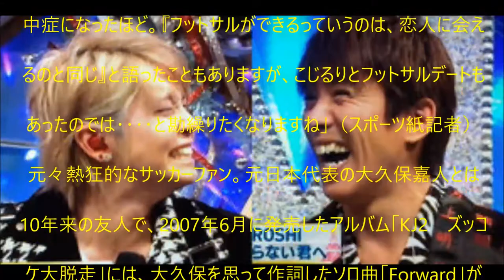【悲報】関ジャニ∞村上信五が手越祐也を嫌いな理由（笑）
UC6MWunFaUb7723WjPq_Xn_Q?disable_polymer=true